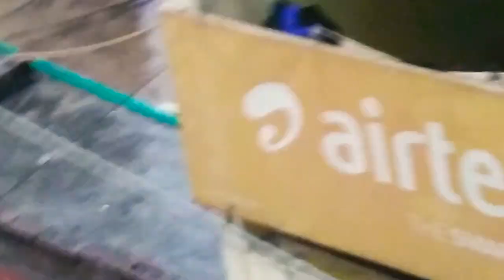Sudhi Ki Pehli Barish || Delhi Main Pehli Suhana Barish || Daily Vlogs || Desi Lifestyle Vlogs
Sudhi Ki Pehli Barish || Delhi Main Pehli Suhana Barish || Daily Vlogs || Desi  Lifestyle _ Vlog #08

Hastags

sudhibasu first vlogs
indian vlogger
funny vlogs
village vlogs
deshi Vlogs
gaon wali vlogs
saurav joshi vlogger
Cute couple love marriage
first vlog
Frist blogger
my frist vlogs vlogging
blogger frist
vlogs vlogging
blog Frist

Manhari Sukumari Song
O Nari Man Hari Song
Manike Mage Hithe Song
Yohani Diloka De Silva songs
Satheeshan Rathnayaka songs
Sukumali Numba Thama song_Yohani Diloka
Saami Saami_Mounika Yadav
Oo Antava Oo Oo Antava_Indravathi Chauhan
Srivalli_Sid Sriram
pushpa songs allu arjun video

My Videos Likns :--

👉 Bullet pa jija

👉Mere Husband Mujhko Piyar Nahin Karte

👉Tere Ghar ke Aagan Main

Theater After 3 YEAR FOR WATCH KFG2 AT PVR DEEP Theatre
KGF 2 Attitude status ।। best sence of kfg2 ।। kgf2 status।।
KFG 2 SUPER DIALOG
KGF 2 FULL MOVIE facts | KGF Chapter 2 | Yash | Sanjay Dutt
Toofan Lyrical(Kannada) | KGF Chapter 2 | RockingStar Yash |Prashanth Neel|Ravi
YouTube _ Lahari Music | T-Series
Pakistanis are going crazy to watch KGF 2 | pakistani public reaction
Beast movie hashtags for Instagram
Kgf 2 hashtag Instagram
Beast hashtags
Rocky bhai hashtags
KGF Chapter 2 hashtag on twitter
Rrr hashtag youtube
KGF 2 Instagram

RRR Trailer (Hindi) 25thMar | India's Biggest Action Drama| NTR
RRR Movie (@RRRMovie)Twitter
Ramaraju For Bheem - Bheem Intro - RRR Movie | NTR, Ram Charan _Ajay Devgn Ffilms
RRR Movie - India's Biggest Blockbuster | NTR, Ram Charan
RRR : Full Movie HD facts | NTR, Ram Charan, Ajay Devgn, Alia
RRR Official Trailer (Hindi) India's Biggest Action Drama | NTR
'RRR's Ram Charan On Indian Film Industry's Vanishing Borders
Chaand Baaliyan – Aditya A. | Trending Song 2022 | Official Video
Check Out New Hindi Trending Song Music Video - 'Tum Mere Paas' Sung By

Budget Travel to Kashmir with 3 star Hotels | Srinagar
Pahalgam | Kashmir Trip Budget travel 2021 | Mini Switzerland
Luxury Villa for pool party in lonavala under 7k PART 2 | EKO STAY
Trending vlogs on YouTube India
Trending vlog ideas
Trending vlogs on YouTube 2020
YouTube trending
Trending now
Vlog ideas 2021
Trending now Google
YouTube trending worldwide now
Vlog ideas during quarantine
Vlog content ideas tagalog
Vlog ideas 2020
YouTube Video
How To See Youtube Trending Worldwide | दुनिया के किसी भी देश का Youtube ट्रेंडिंग पेज YouTube_Technical Yogi
YouTube Trending Videos from Worldwide Top Countries | Macklemore, Music_Pinterest
YouTube Trends (GUIDE) Grow Channel Trending Videos_Keyword Tool_Derral Eves
How to VIRAL Short Video on YouTube in 2021 | Youtube Shorts Viral Kaise Kare_YouTube_Digital

pushpa_kaura baura ho rha th na
achha laga na mein kaura baura
Pushpa Flower Nahi Fire Hai, The Rise Allu Arjun's
Pushpa, Pushpa Raj Main jhukega nahi saala

Badam Official | Rap Version | Kacha Badam | Viral
Badam song _ badam video song_badam trending

DJ_Bhojpuri | Falanwa Ke Beta | Akshara Singh
Piyawa Kisanwa |ससुर_जी_के_बेटा || Dj Remix
Idhar Aane Ka Nahi Akshra Singh

Bullet pa jija song | Mandir ke get pe jija
रील बनी मंदिर के | बुलेट प जीजा | Viral Song

Name  :-  Sudhi Basu
From   :-  Delhi India
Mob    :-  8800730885